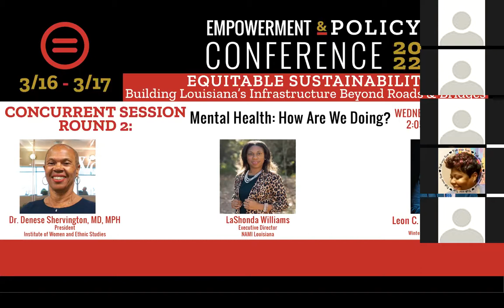Mental Health: How Are We Doing?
In 2019, we hosted a panel called Mental Health: The Stigma That Stops Us. Now, in 2022, after two years of enduring the stress, loss, and tremendous challenges of a global pandemic, we need to stop and ask ourselves how are we doing? Has the way we talk about mental health changed in the last couple years as a result of the collective trauma we have experienced? This panel will help shed light on what the discussion around mental health is in Louisiana today, especially for youth and children.

Featuring:
Dr. Denese Shervington, MD, MPH – Founder & CEO, Institute of Women and Ethnic Studies Chair of
Psychiatry, Charles R. Drew University
LaShonda Williams, JD – Executive Director, NAMI Louisiana
Leon C. Winters, LCSW-BACS – CEO and Lead Therapist, Winters Mental Health and Consulting